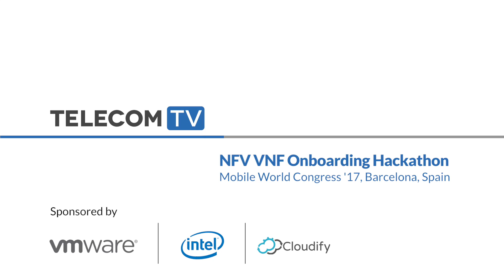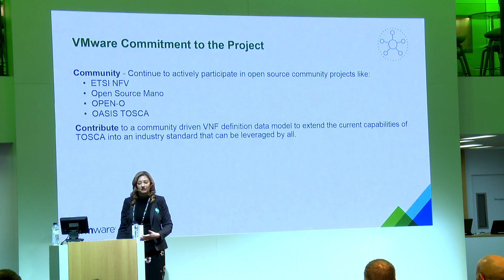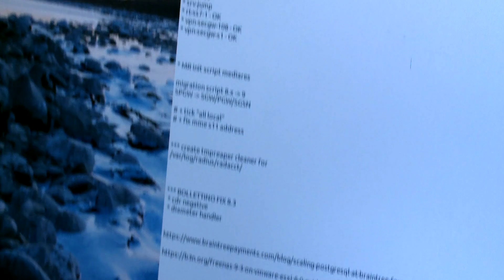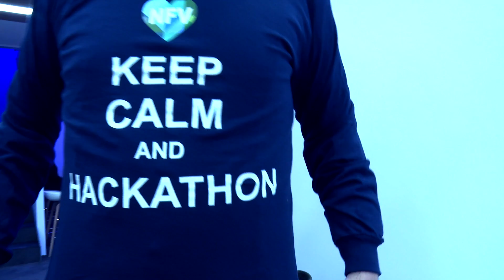VMware, Intel and Cloudify collaborate in open VNF onboarding initiative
VMware, Intel and Cloudify hosted a ‘hackathon’ at Mobile World Congress to kickstart what they hope will be an ongoing group collaboration… find out more by onboarding yourself to our video.

Scale deployments of NFV, with multiple virtual network functions (VNFs), are exposing problems with onboarding - the more VNFs, the greater the complexity and this is slowing down customers’ adoption.  In addition, many VNFs haven’t been built from scratch as cloud-native, so they assume manual intervention.

The initiative encourages developers to work together to adopt tools and data models based around the TOSCA standard to build ‘blueprints’ for the onboarding process. In doing so, it promises to simplify the VNF onboarding process across different NFVI environments and accelerate NFV adoption.

Featuring:
Nati Shalom, CTO, Cloudify
Vanessa Little, Sr. Manager, Global NFV Ecosystem Architecture, VMware
Uri Elzur – DNSG CTO, Intel

FILMED AT: Mobile World Congress 2017, Barcelona